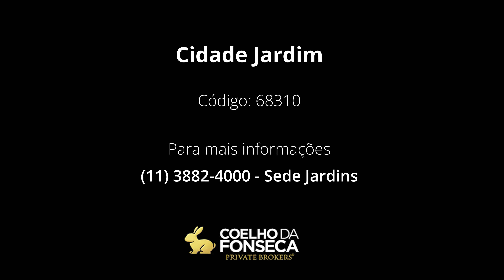Casa em Condomínio - Cidade Jardim - 68310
Linda casa em condomínio fechado com  living amplo, integrado com o terraço e piscina. Casa com muita tranquilidade, home theater, ampla área de lazer com espaço gourmet, piscina e sauna. Condomínio charmoso, com segurança,  localizado numa região com fácil acesso ao Clube Paineiras, Shopping Cidade Jardim, Ponte Cidade Jardim e Marginal, com água própria, de poço artesiano, ampla área de lazer com espaço gourmet, sauna, condomínio completo, quadra poliesportiva, quadra de tênis, playground, piscina, salão de festas e ginástica. Conta com 5 vagas de garagem.

Código: 68310